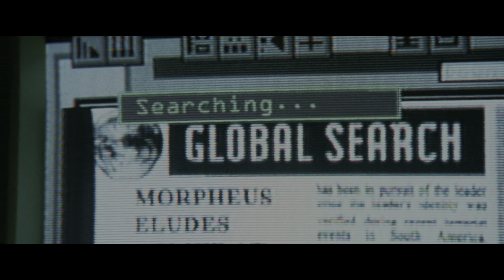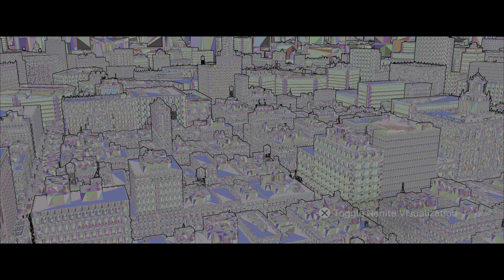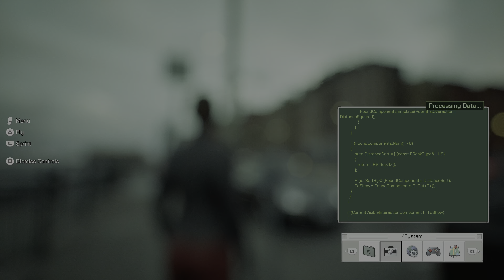The Matrix Awakens: An Unreal Engine 5 Experience - PS5